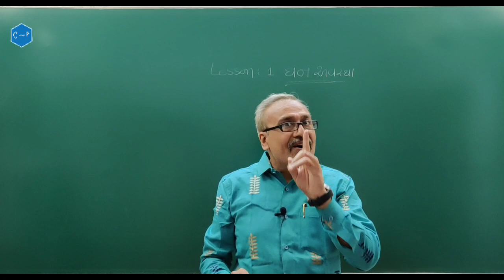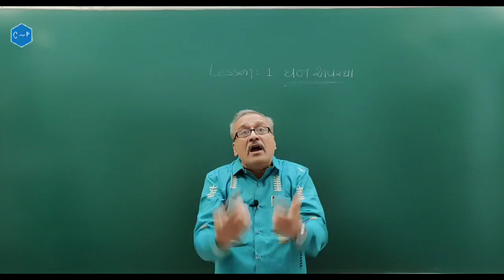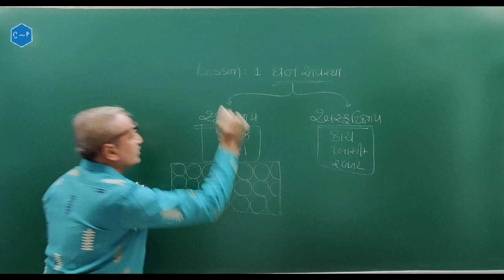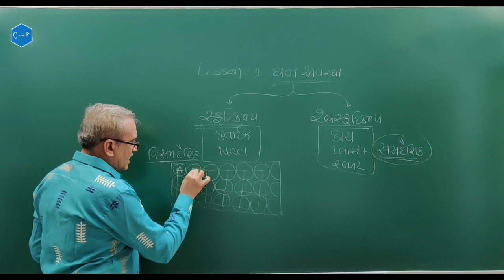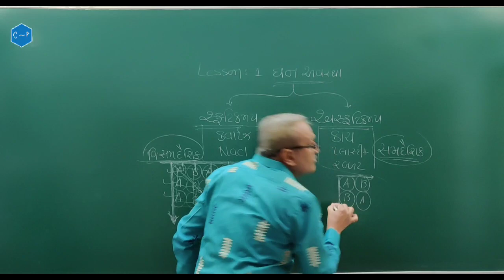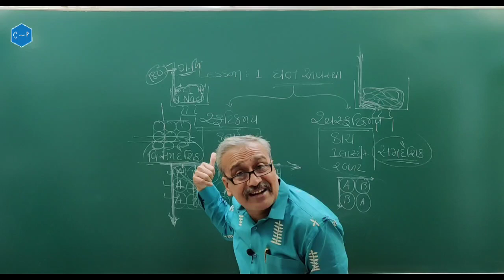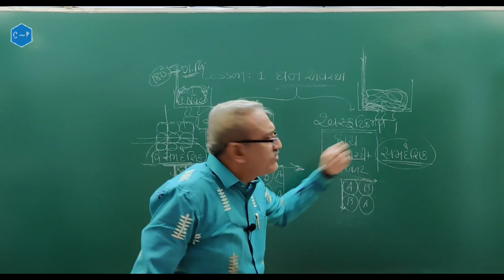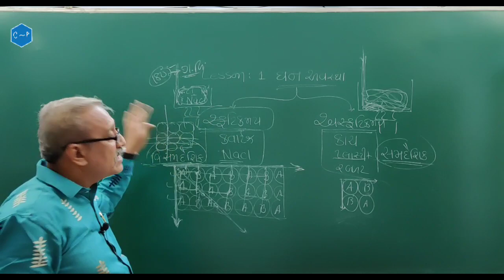Part 1 | ch 1 | Solid state | characteristic of solid | Class 12 Chemistry | Praful sir | NCERT